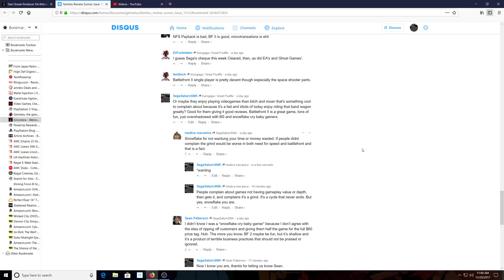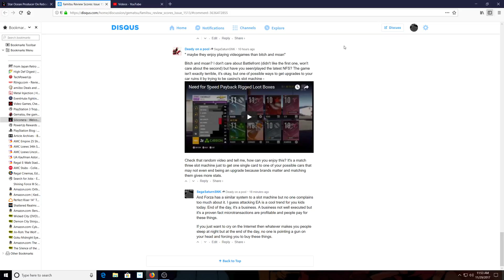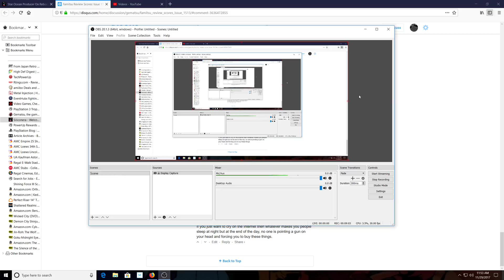Opinion on Battlefront II Microtransaction Situation and Being Disgusted With Cry Baby Gamers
I'm sure my comments will be deleted over at Gematsu.  They like to protect their cry baby community there.  Drop your dislikes, hate me all you want but at the end of the day, you know I'm right.  It's up to you to buy whatever the hell you want than just bitch and moan all day like a moron.